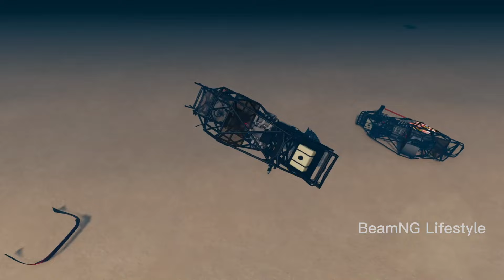Epic High Speed Monster Truck Jumps And Crashes #31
Through this video I will make a video like is